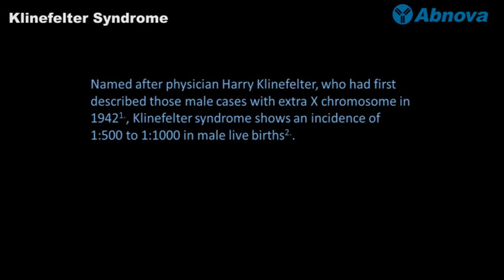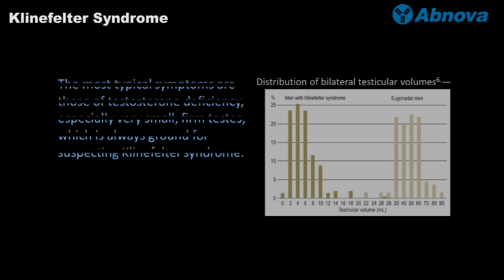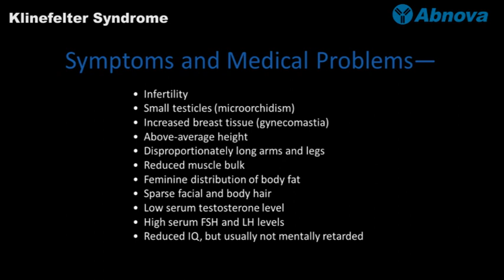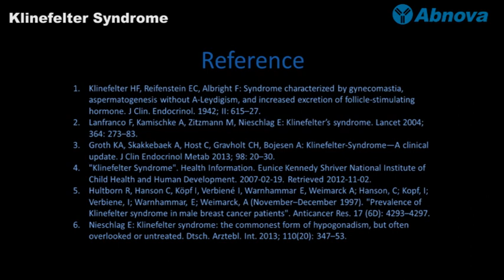Klinefelter Syndrome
) - Klinefelter syndrome, with the karyotype 47,XXY, is one of the commonest types of congenital chromosomal disorder in males. With an incidence of 0.1% to 0.2% of newborn male infants, it often causes hypogonadism and infertility. Although with different severity, most patients have normal lifespan as general public. Here we present a brief introduction to the common knowledge of Klinefelter syndrome. More videos at Abnova